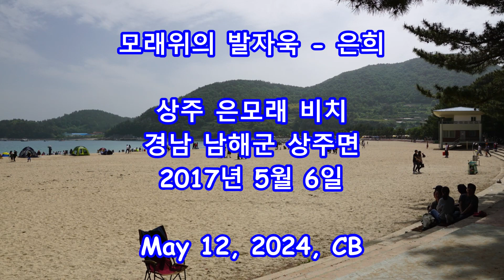모래위의 발자욱 - 은희 || 상주 은모래 비치, 경남 남해군 상주면, 2017년 5월 6일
모래위의 발자욱 - 은희

상주 은모래 비치
경남 남해군 상주면
2017년 5월 6일